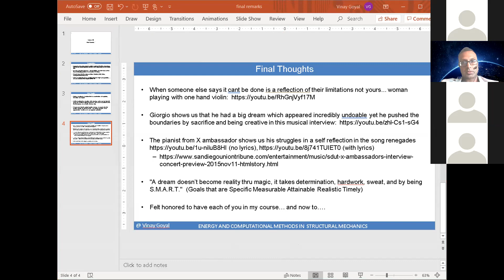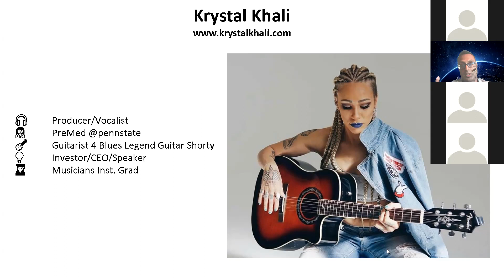UCLA Samueli School of Engineering PhD Commencement Keynote Speech by Krystal Khali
Join graduating aerospace engineering PhD students at UCLA for a keynote speech by Krystal Khali, artist, biobehavioral scientist, and the visionary founder of Spacebourne. Invited talk by Dr. Vinay Goyal.

In this inspiring address, Krystal Khali brings together her diverse expertise and passion for both art and science to ignite the imagination of graduating aerospace engineering students. Drawing from her extensive experience in the field, she explores the intersection of creativity, technology, and human potential within the realm of space exploration.

With her unique perspective, Krystal Khali delves into the profound impact that aerospace engineering has on shaping our future and unlocking new frontiers. Through her captivating storytelling, she weaves together the intricate threads of scientific innovation and artistic expression, inviting students to envision a future where artistry and engineering merge seamlessly.

From the intricate design of spacecraft to the awe-inspiring vistas of the cosmos, Krystal Khali embarks on a journey that transcends the boundaries of traditional education. She challenges the graduating students to think beyond the confines of textbooks and embrace their innate creativity as they embark on their professional careers.

Through her keynote speech, Krystal Khali empowers these bright minds to dream big, reminding them that they possess the power to reshape the future of space exploration. She encourages them to push the boundaries of what is known, to dare to imagine the unimaginable, and to embrace the inherent beauty and inspiration that lies at the heart of both science and art.

Join us for this transformative keynote speech, where Krystal Khali illuminates the path forward for graduating aerospace engineering students, inspiring them to navigate the vast cosmos of their chosen field with a sense of wonder, purpose, and limitless potential.